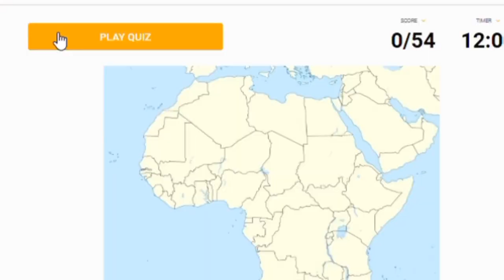Can I mention all 54 Capital Cities of African Countries?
capital of African Countries